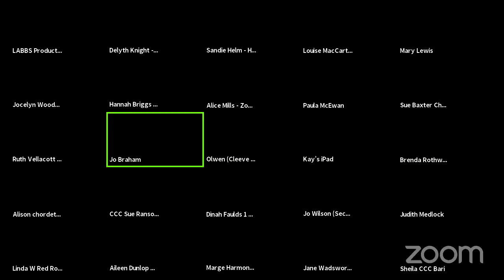Social Polecat - Make Your Own Kind of Music